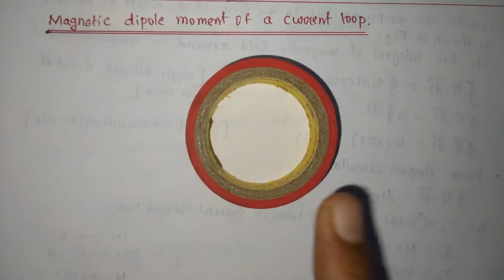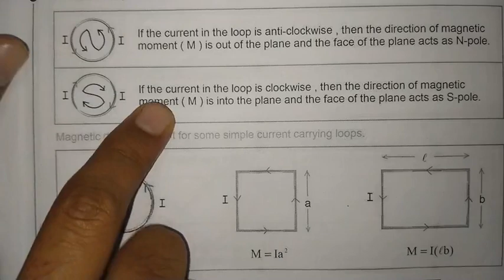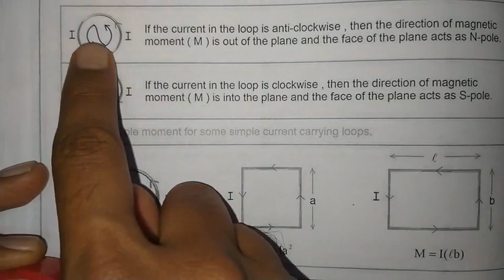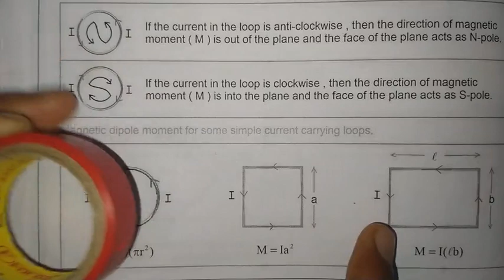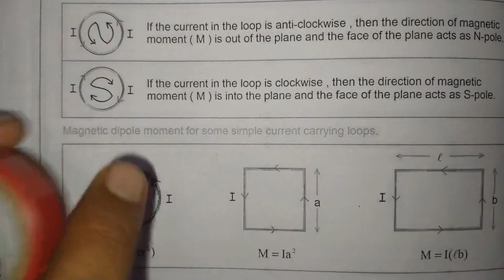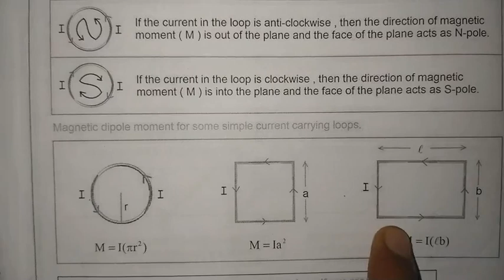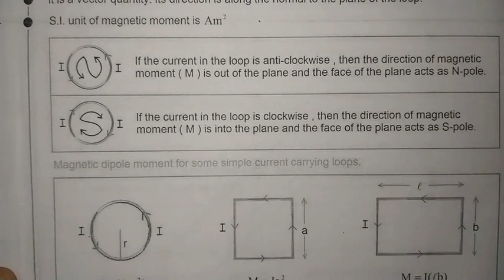Moving Charges and Magnetism : Magnetic dipole moment of a current coil | Physics in Kannada